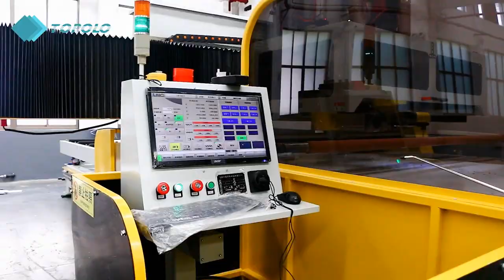TOPOLO CNC Machining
TOPOLO provides high-precision CNC processing for various types of RV, truck, and building composite panels.